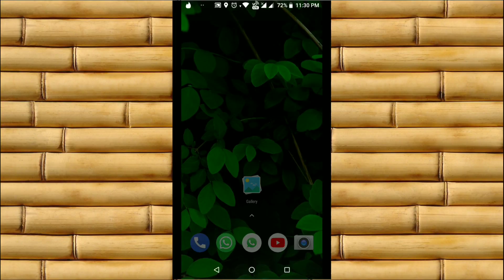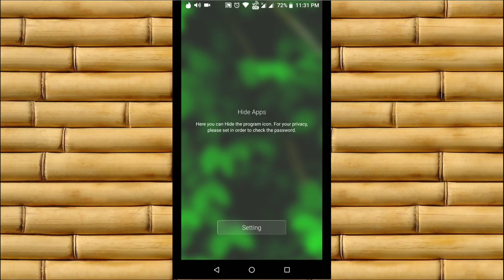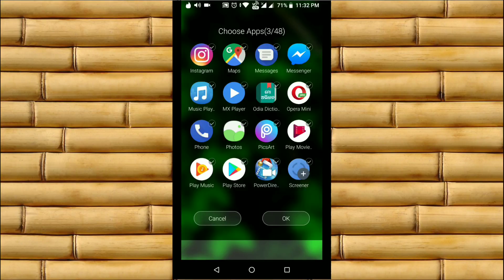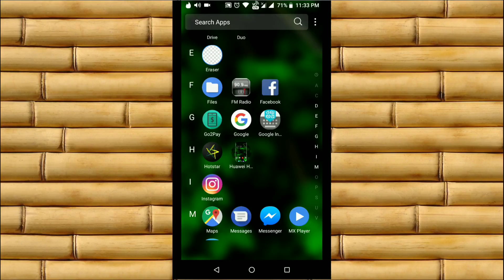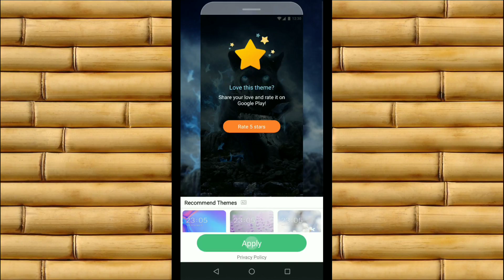ଫୋନ୍ ରେ ଆପ୍ ଥିବ କିନ୍ତୁ କେହି ଜାଣିପାରିବେନାହିଁ || U launcher app hide setting , review [ ODIA ]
This video is all about U launcher lite for android smartphones , how to use u launcher and how to hide apps in it ...